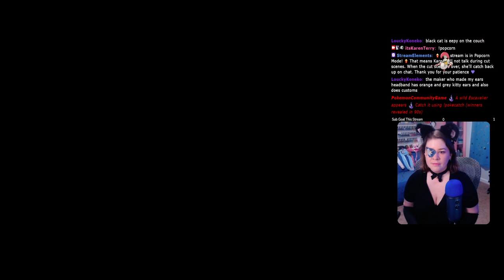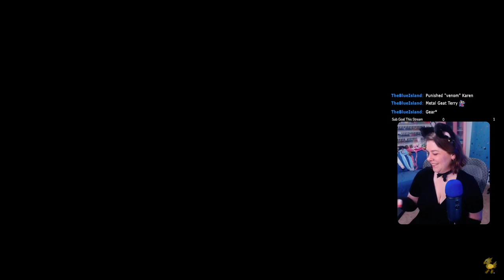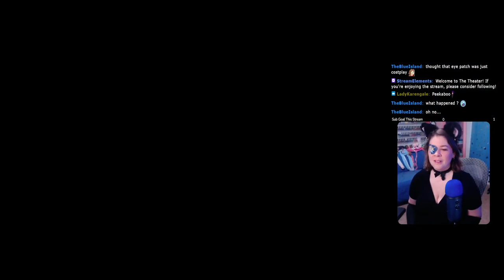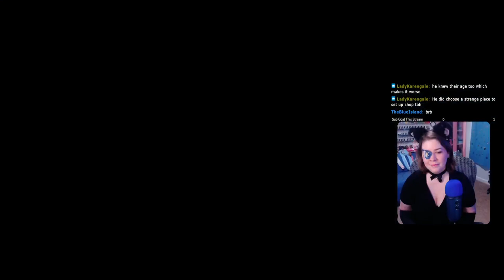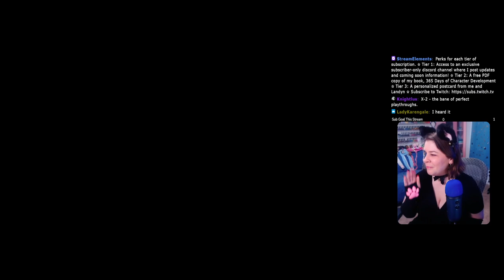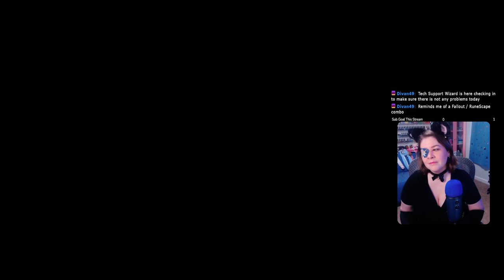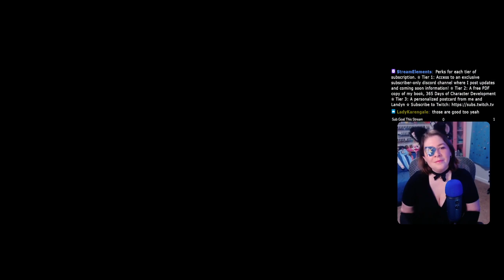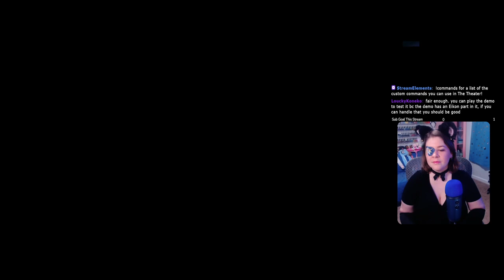Commsphere Network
Ch 4 - Commsphere Network Part 1 (Mi'ihen Highroad, Djose, Guadosalam, Thunder Plains, Macalania, Bikanel, Bevelle, Calm Lands, Mt. Gagazet, Zanarkand), Moonflow, Commsphere Network Part 2: (Besaid, Kilika)

365 Days of Character Creation